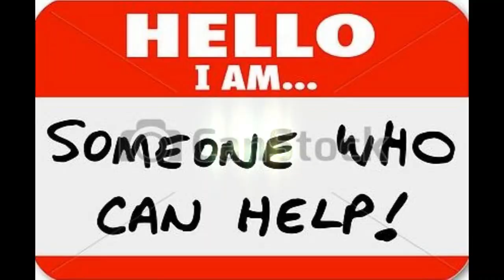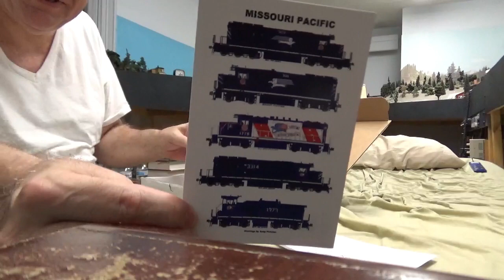Andrew Fletcher 2 MoPac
YOU NEED TO GET YOU SOME OF THIS!!